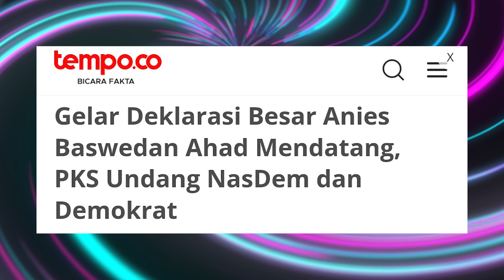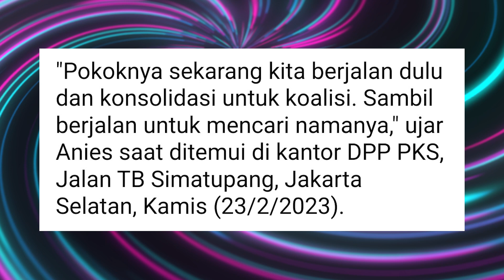DIDATANGI DUBES AS, PKS TERBURU-BURU MEN-DEKLARASIKAN CAPRES | ANGGA | Eps. 15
Siapa figur yg mendampingi Anies Rasyid Baswedan sebagai cawapres dalam pilpres 2024 nanti menyebabkan koalisi perubahan yg digagas NASDEM sering terlibat urat syaraf. Namun kedatangan dubes Amerika Serikat ke DPP PKS memecah kebuntuan itu. Achmad Syaichu dan jajaran petinggi PKS tampak sumringah menerima kunjungan dubes AS. Mungkinkah deklarasi Anies sebagai capres hasil pembicaraan dengan sang dubes?